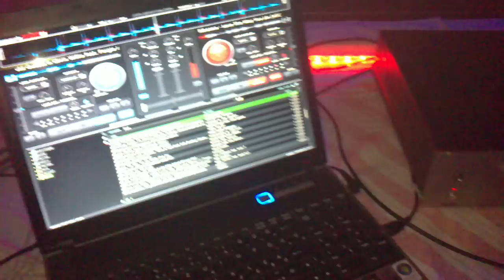WEBER | Live @ Szikra Presszó #01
For more WEBER / Chocolate Dealer Records / Raven Digital updates and future releases, be sure to follow us at

- Linktree (Az összes link, egy helyen!)

• Config:
OP: Windows 11 Pro 64bit
CPU: AMD Ryzen 9 5900x
LC: AORUS WATERFORCE X 360
MB: AORUS X570 XTREME
RAM: G.SKILL Trident Z NEO 32GB DDR4
VGA: AORUS Geforce RTX 2080 Ti Xtreme
SSD: SAMSUNG 970 EVO Plus M.2 256GB
SSD: SAMSUNG 970 EVO M.2 1TB
HDD: WD Black 4TB
PWR: FSP Aurum PT 1200W
CASE: COOLERMASTER TD500 MESH
DISPLAY: ACER Predator Z1
KB: ASUS ROG Claymore
MS: Bloody P81 Light Strike 5K
MP: AORUS AMP500
HS: LOGITECH G633 Artemis Spectrum
CMR: Logitech StreamCam
Chair: AORUS AGC300